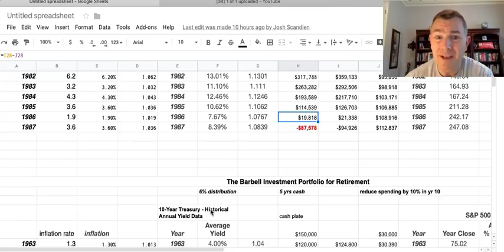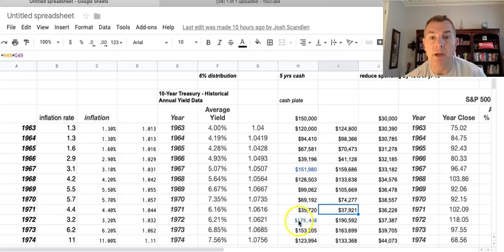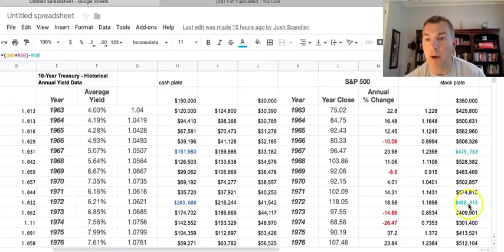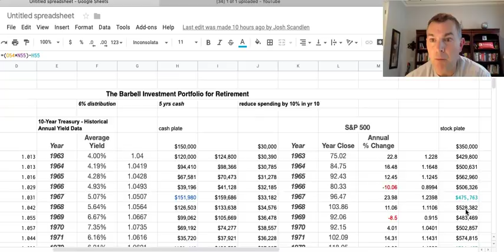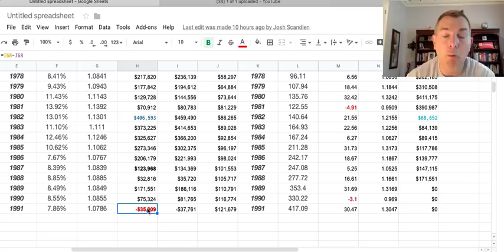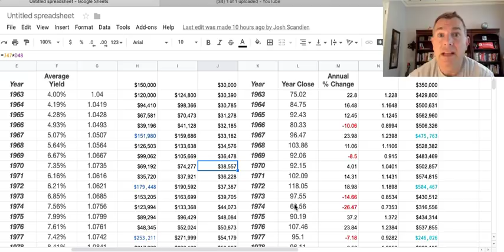Barbell Investing For Retirement (6% Distributions 10% Spending Reduction)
State by State Tax Guide For Retirees:

LET'S SOCIALIZE!